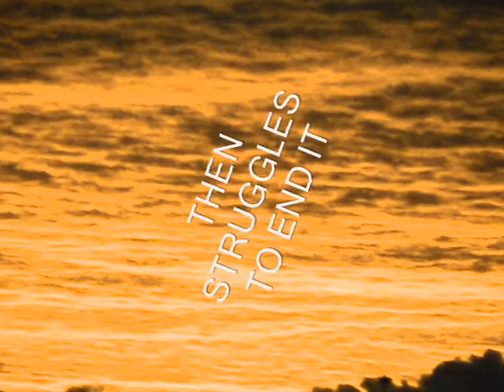STRINGS ATTACHED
me buskin queen street auckland new zealand ..one of my faviourate  buskin tunes .